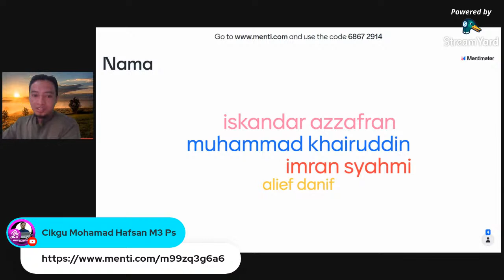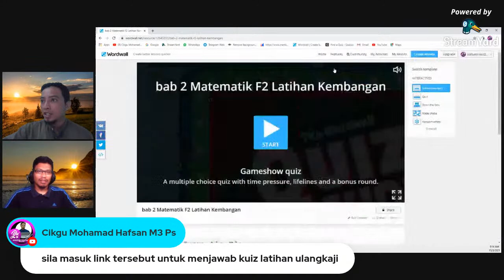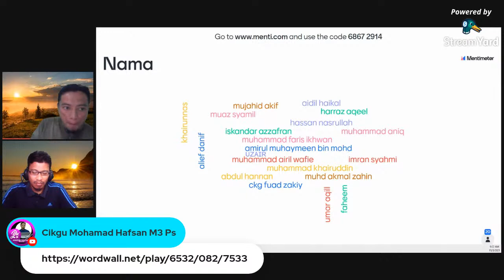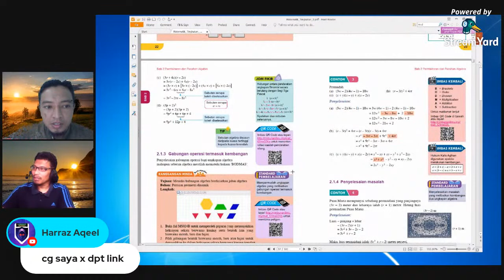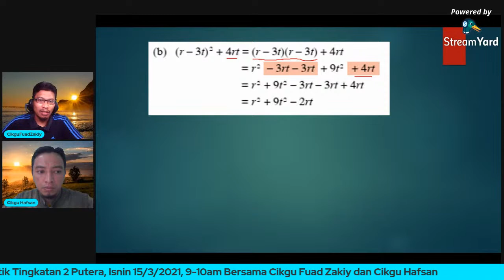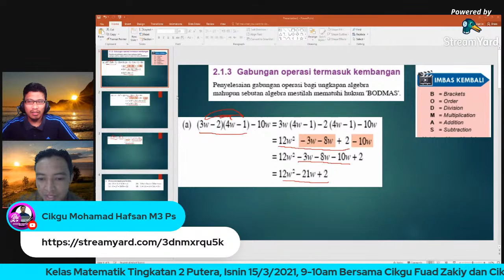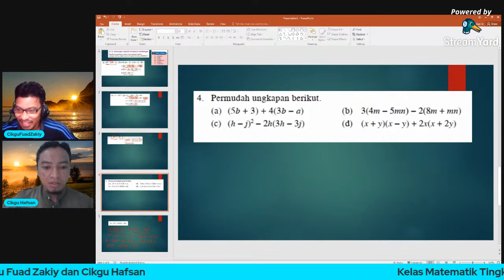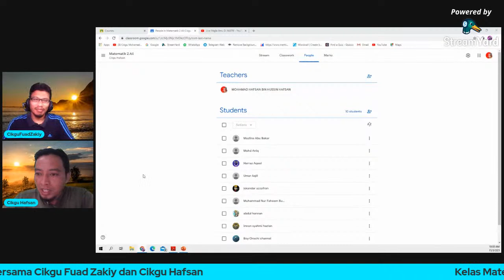Kelas Matematik Tingkatan 2 Putera, Isnin 9pagi bersama Cikgu Hafsan dan Cikgu Fuad Zakiy